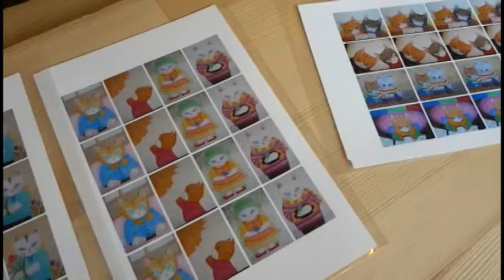きゃめさん（神奈川県）／ポストカード・シール｜ギャラリーのろぺこ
ポストカードとシール。　可愛い絵です♪

原画は色鉛筆で描かれています。

ポストカードはオンデマンド印刷です。